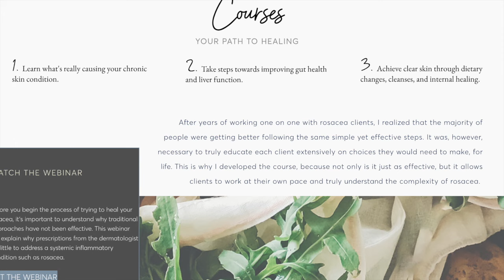ROSACEA CAN BE HEALED: Skin Flushing, Blushing, & Erythrophobia with Dr. Tara O'Desky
I had the pleasure of interviewing Dr. Tara O’Desky (again). She suffered from rosacea for 20 years. After numerous disappointing doctor visits that only addressed the surface issues, she was fed up. She started listening to her body and made it her mission to heal herself.

FOUR MONTHS LATER -SHE HAD CURED HER ROSACEA.

And now she helps people all over the world heal from rosacea and chronic flushing.

SUMMER COACHING IS COMING BACK!  LIMITED AVAILABILITY. FILL OUT THE APPLICATION FOR MORE DETAILS.

Check out my E-Books: Beyond The Blush: A Real-Talk Guide for Eliminating Erythrophobia // Understanding Erythrophobia: Reframing How We View Blushing

Check out my book Pressing Forward, Pushing Through Fear and Anxiety to Find My Truest Self

Check out my book Lean In: I wrote this book in honor of my dad and his 11-month battle with colon cancer. May we all learn something valuable from the life — and death of William H. Dotson.

Mindfulness Coloring Book created by Tony Poynter

As always,  thank you for your support and for using your voice to let others know that they are not alone.

Interacting with the videos is the best way to catch the attention of the algorithm so that this info gets in front of others who are so desperately searching for resources and support.

I am not a doctor, therapist, or mental health professional. This material is based on my life

ALWAYS seek advice from a medical professional before making any final decisions in regards to your health.

I'm here to share info with you, encourage and empower you as you navigate YOUR OWN journey with blushing, flushing, and erythrophobia.

You are not alone. We are not alone. We have each other.